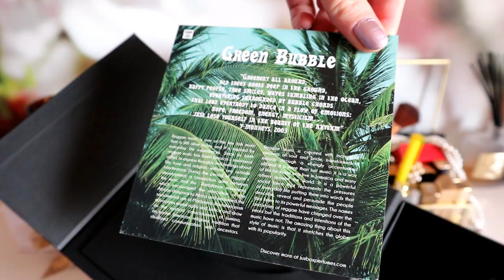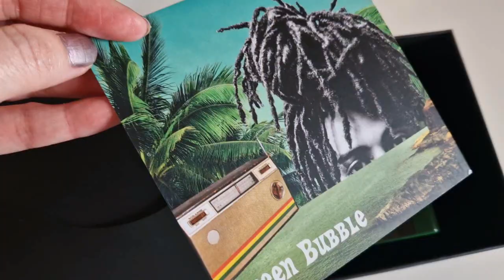HAUL| Parfumuri noi in colectie: Morph, JUSBOX, Edossa, Karl Lagerfeld, Caron, Dior